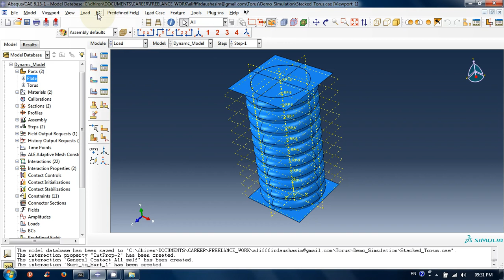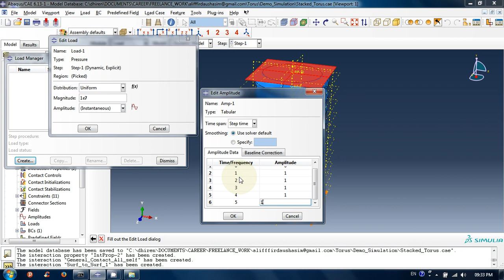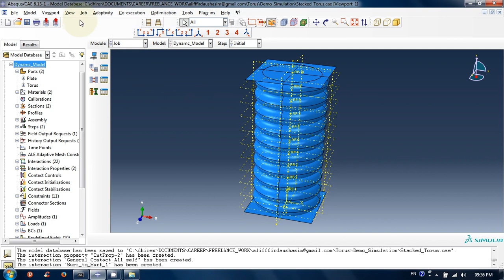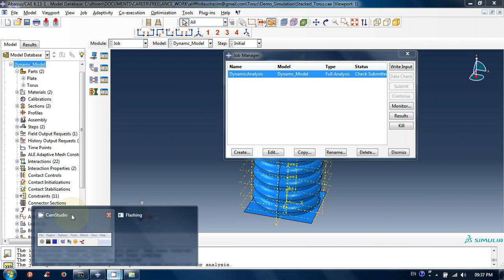Compression of stacked inflated torus: FEA in abaqus: part 10